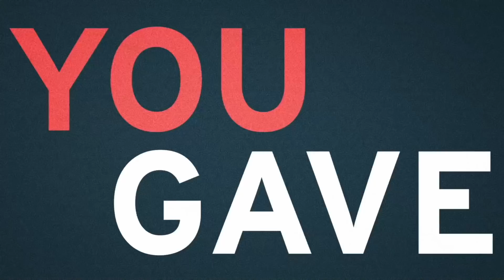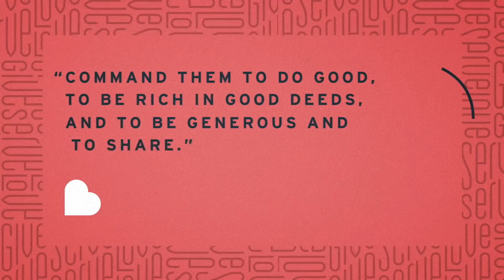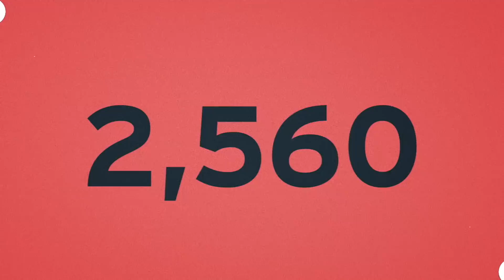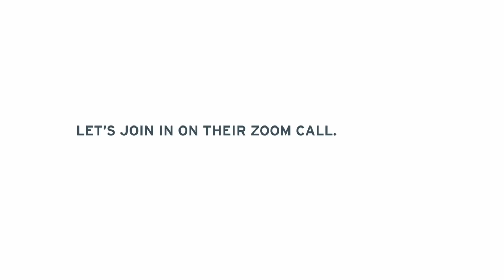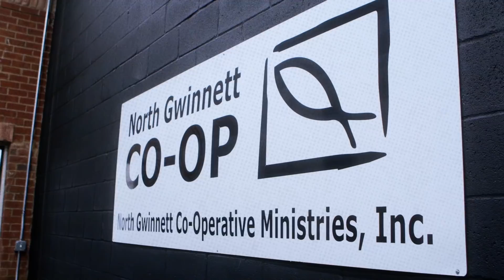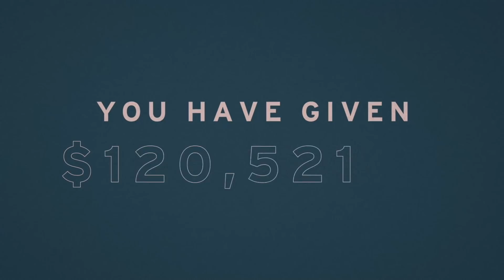November 1 Sunday Service // Gwinnett Church